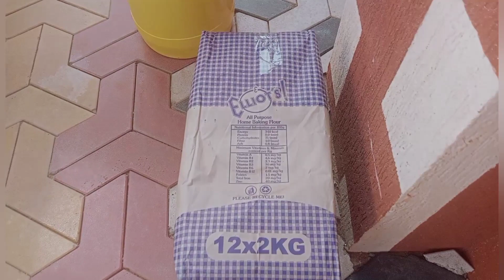MOM VIRGINIA WAS SURPRISED 😱